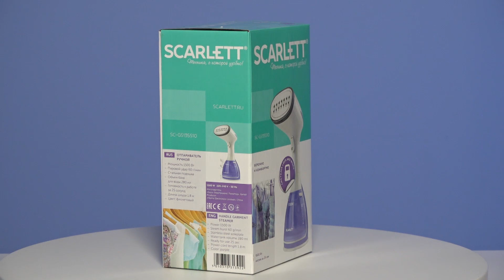Scarlett SC-GS135S10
Товар: [#1386768​]